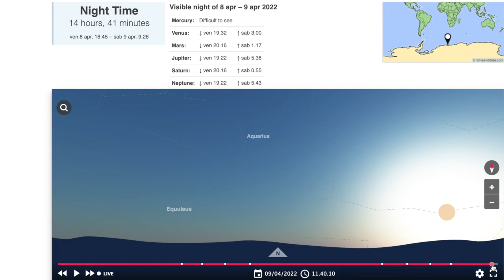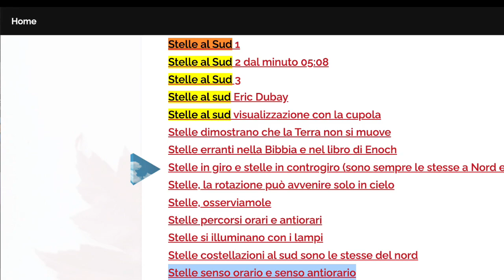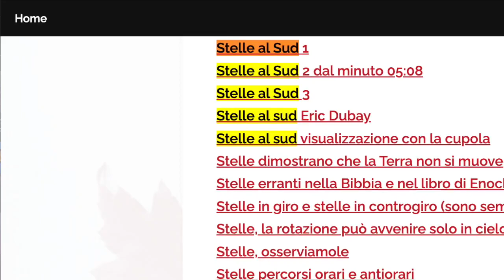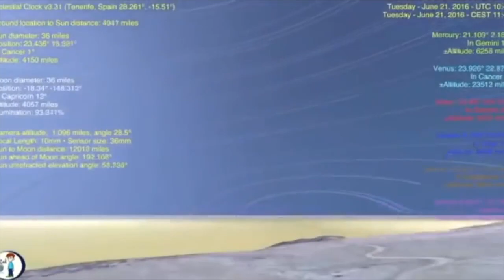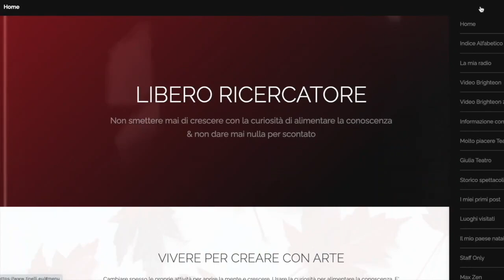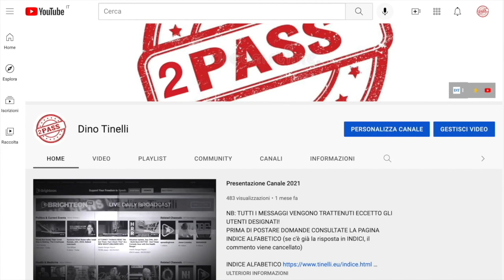Rotazione: senso orario & antiorario